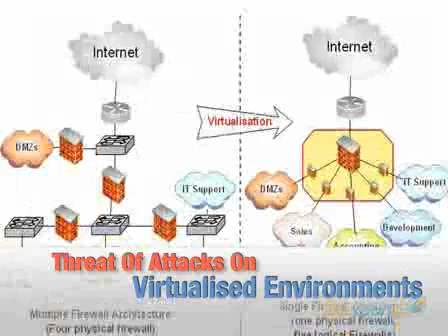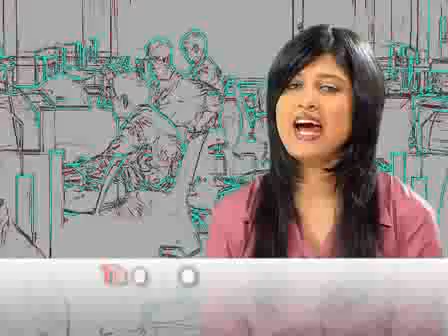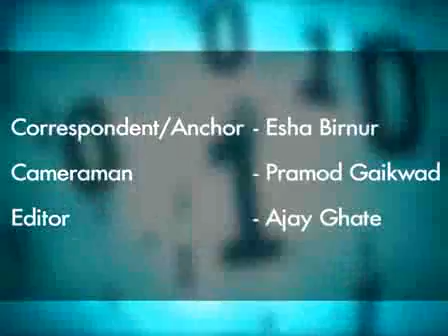Top Five Security Threats In 2010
Threat to cloud networks tops the list.